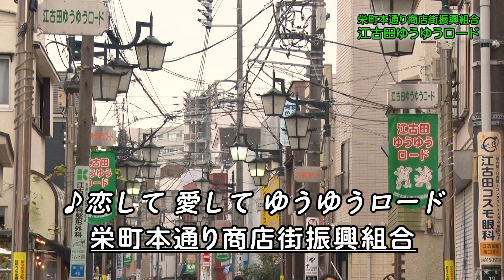♪恋して愛して ゆうゆうロード（栄町本通り商店街振興組合）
練馬区内の魅力ある商店街を紹介します。
栄町本通り商店街振興組合（愛称「江古田ゆうゆうロード」）は、遊・勇・優・友・悠・有・裕・夕・佑・唯・雄等があり、お客様に遊び心と優しさと友達になれる商店街を目指しています。
キャッチフレーズ「なにかが見つかる江古田ゆうゆうロード」
イベントを多数実施したり、商店街街路灯に季節の飾りつけをして来街者に楽しんでいただく工夫をしています。